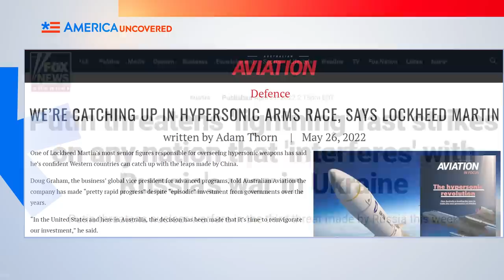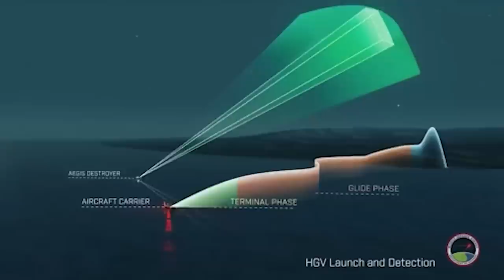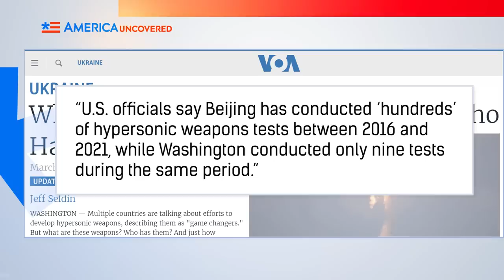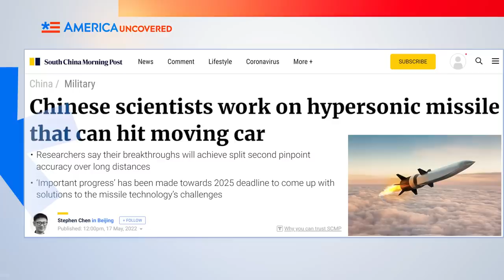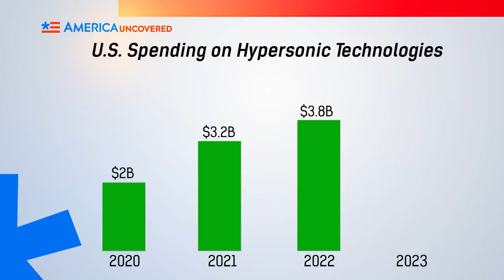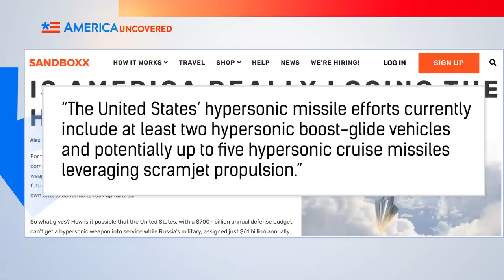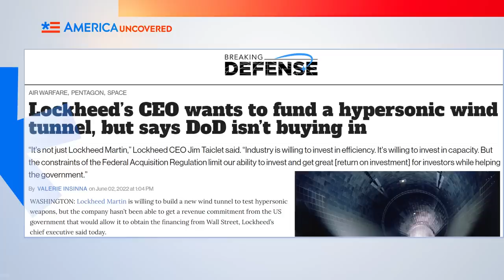America's Secret Weapon Against Russia and China? | Hypersonic Missile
The U.S. is playing catch-up to Russia and China on hypersonic missiles. Both Russia and China have hypersonic missiles that are in use, but the US is still in the development phase. Watch this episode of America Uncovered for why Russia and China are investing so heavily in this technology, why the US has fallen behind, and what obstacles it faces in catching up.